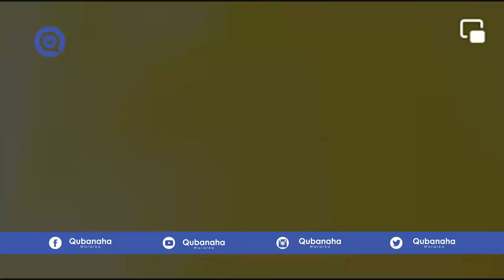Dagaal Toos ah Daawo xasuuqa Huwantii oo Laga saaray Laascanod, Maxaabiis Laga qabtay Puntland, Guul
Warar sugan oo dhex dhexaad ah
Wararka maanta
Wararkii ugu dambeeyay
Laascaanood dagaal
Somaliland Hargeysa